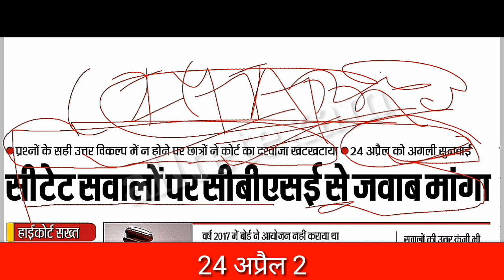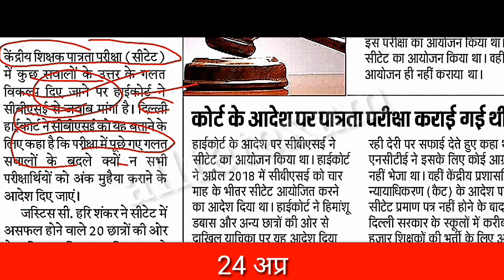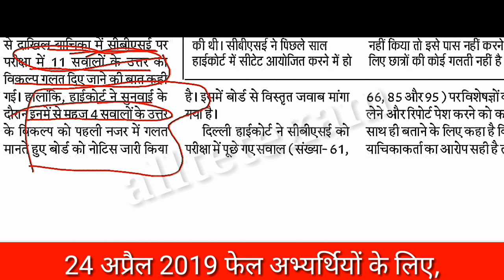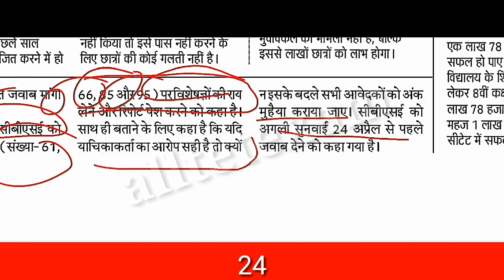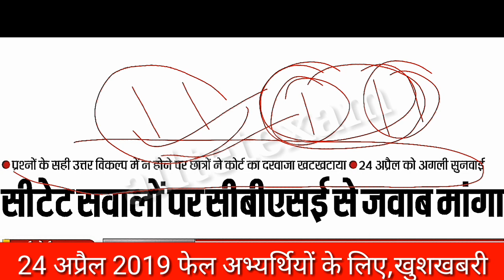CTET 2019 रिजल्ट रद्द होगा-किस पेपर में कितने मार्क्स बढ़ेगा! CTET 2018 High Court Design-Answer Key